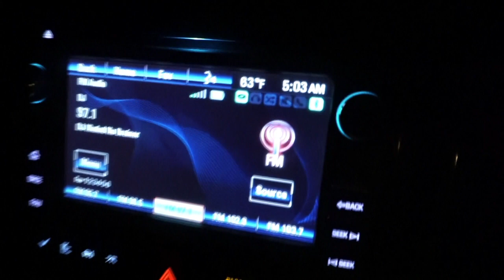Weekend Vlog || Machete Run || Mini Fall Festival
Hi guys!! I hope you guys enjoyed our weekend Vlog!! We had a lot of fun!! I hope you guys had a wonderful weekend as well!!

I am a mom to 2 little girls and wife. I talk about a variety of different things,from motherhood to being a military wife and all that comes with it.